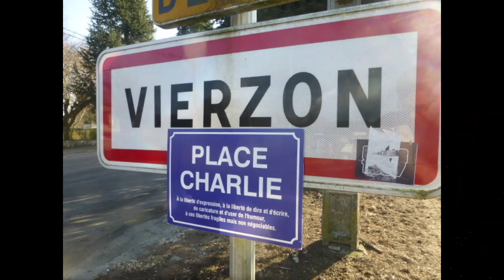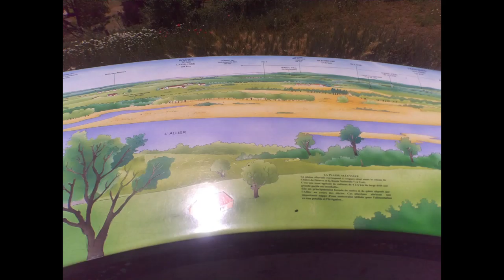vidéo jean pierre 000b.....fait avec image du cher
vidéo jean pierre 000b .fait avec images du cher.
musique  = divers dans images